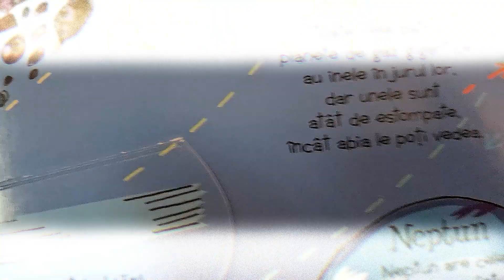Programul estival Provocarea verii „Știm la Bibliotecă”, ediția a VI-a. Turul I.